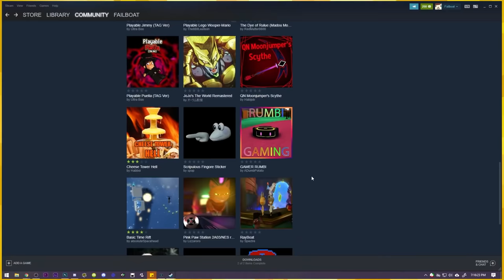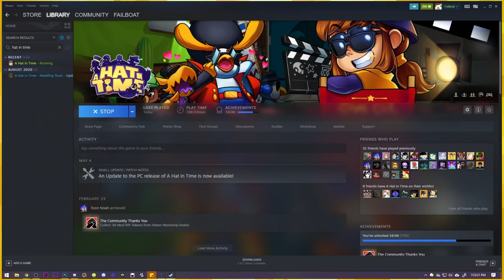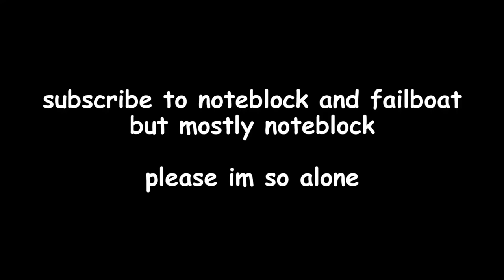Mods 😘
Up down left right thats how you do it or something like that idk I dont play fnaf

Thank you to Noteblock for editing this video!

0:00 Subscribe for more mods on a 4 year old game
16:00 That's how you do it

Hypnotron Orange and Asteroids - Ribbit King
WarioWare, Inc. - WarioWare
Emotion Theme - Pokemon Black/White
Mike's Song(JP) - Super Smash Bros Brawl (WarioWare)
Fountain of Dreams - Super Smash Bros Melee (Kirby)
Reflected Laughter - Kirby Triple Deluxe

:D